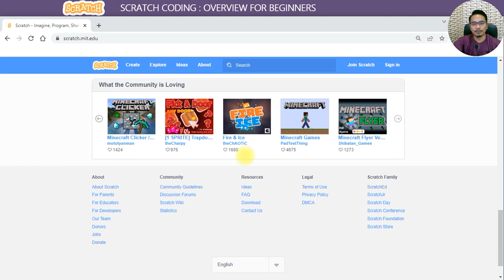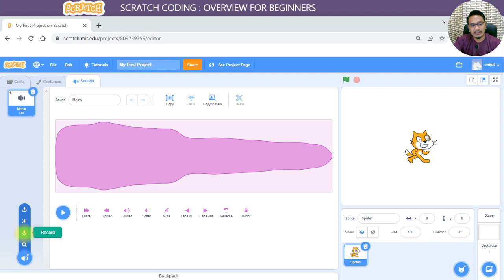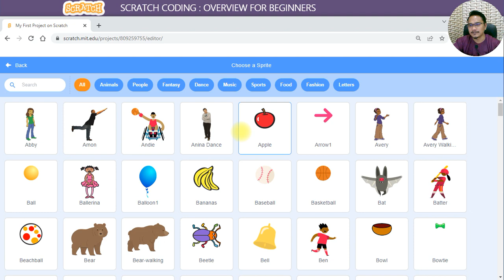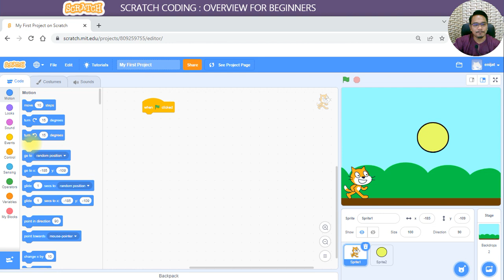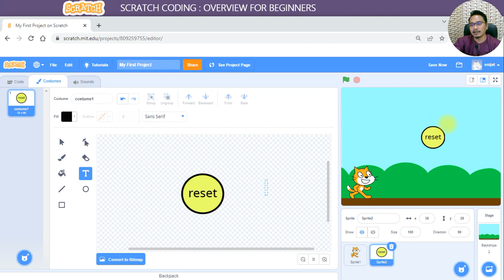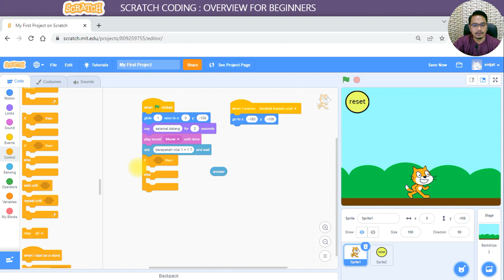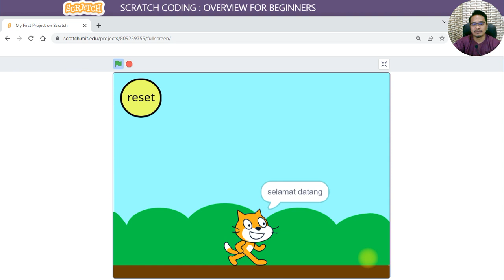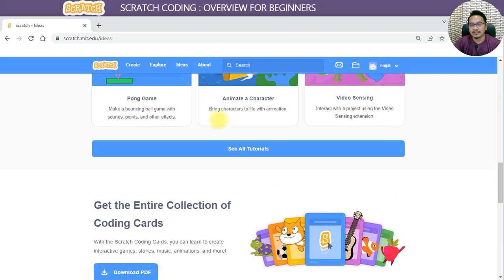DEMO - SCRATCH BY SHAHRIZAD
This video shows a demonstration on how to start creating a project in Scratch.

Video ini mendemonstrasikan bagaimana untuk memulakan projek menggunakan Scratch.